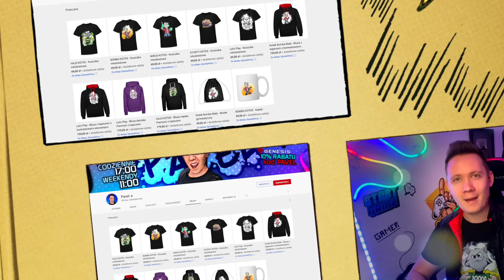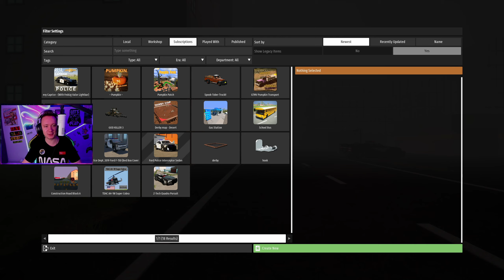💙 Brick Rigs PL [#192] POŚCIG - POLICJA za HALLOWEEN 2022 /z Yoshella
Brick Rigs PL czyli Gameplay Po Polsku z gry Brick Rigs. Gra pozwala budować wiele rodzajów pojazdów z różnych klocków i doświadczać ich dynamicznej fizyki jazdy i niszczenia w środowisku piaskownicy.

► HARMONOGRAM ODCINKÓW:
- codziennie 17:00
- weekendy 11:00